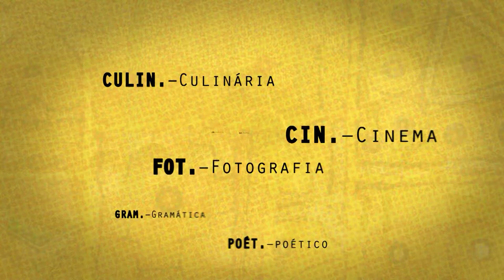Enredo Cultural - Dicionarte: Cesto de Vime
Enredo Cultural - 3ª temporada / Data de exibição: 08/09/17 / Episódio 78 / Assunto: Bandas e fanfarras / Entrevistado: Euclides José da Cunha (artesão) / Apresentação: Marcelo Pedro.